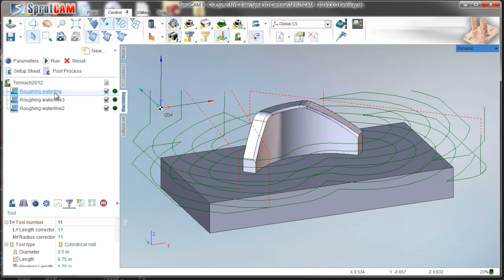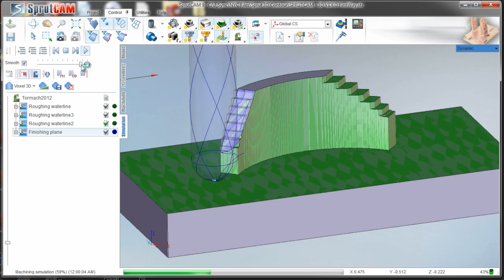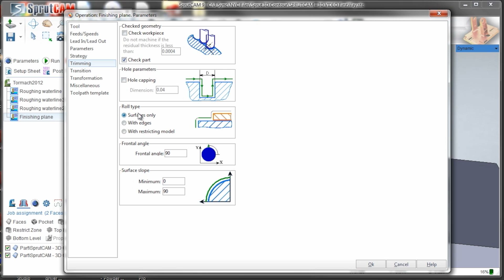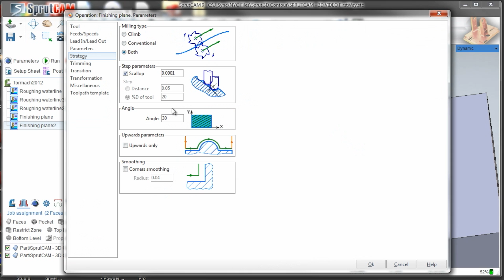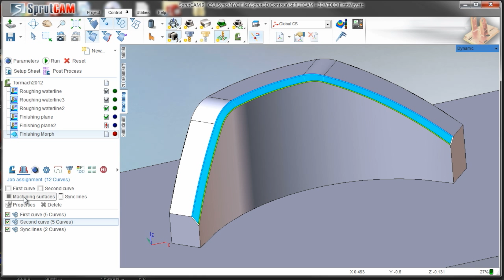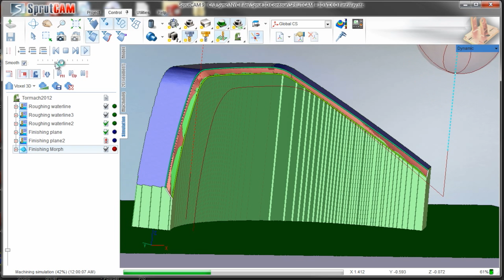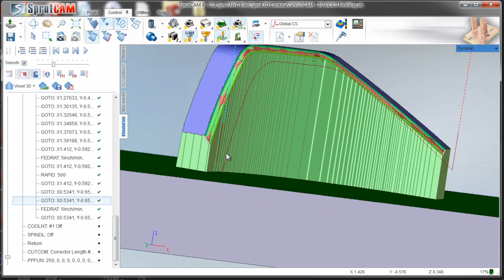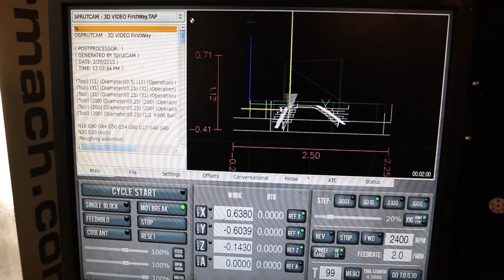Efficiently Machining 3D shapes and 3D Chamfers in SprutCAM!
Getting SprutCAM to generate 3D toolpaths is, in my opinion, quite easy.  However, getting those toolpaths nailed down to be controlled (e.g. directional) and efficient (avoid cutting air!) is crucial in production runs.

In this video, we walk through optimizing the 3D Finishing Plane feature.

Then we tackle how to do a 3D chamfer using the Morph function!